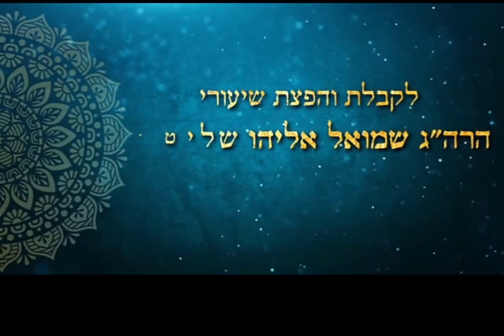A Grande Elevação do mês de Cheshvan, o dilúvio e o Templo Sagrado | Rav Shmuel Eliahu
Vídeo exclusivo em português, em que o Rav Shmuel Eliahu nos traz uma linda mensagem por ocasião do novo mês de Cheshvan, que estamos iniciando na data de hoje. Sensacional!

06/10/2021